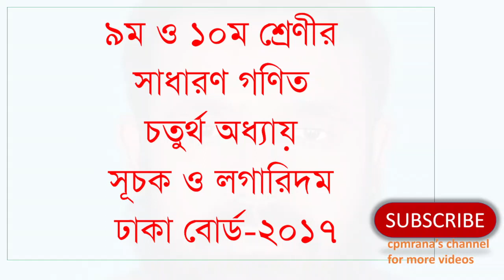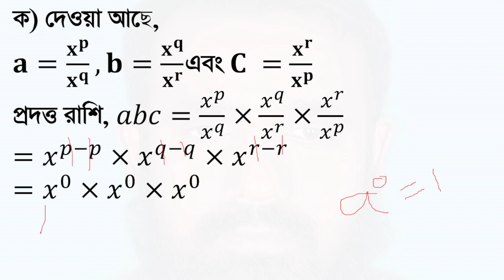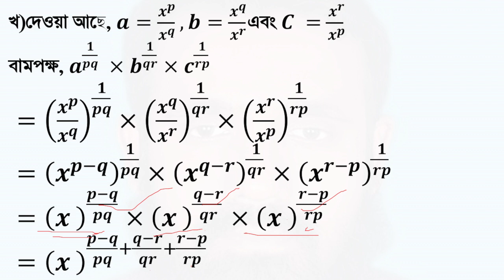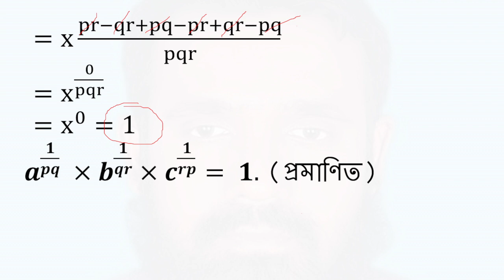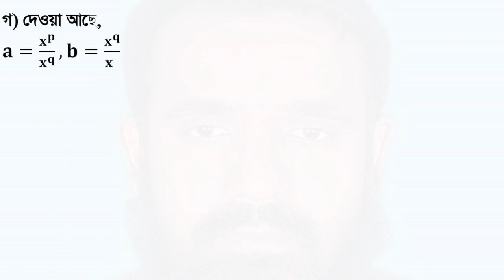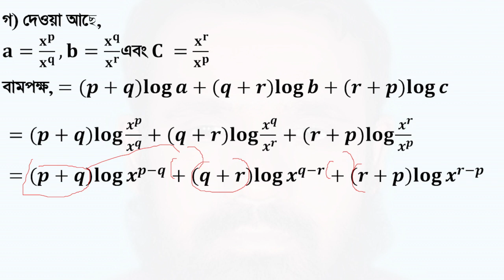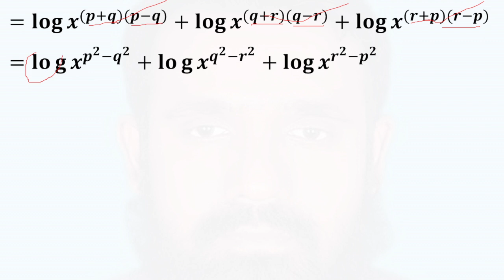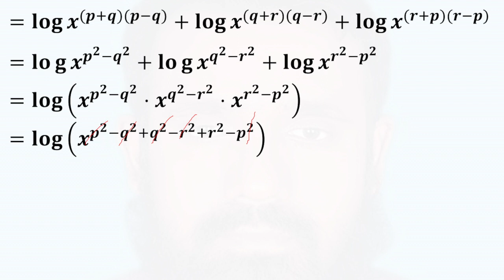SSC Math Insights: Indices and Logarithms | Dhaka Board 2017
Description:
Dive into Chapter 4, “Indices and Logarithms,” from the Dhaka Board 2017 syllabus. This video meticulously breaks down complex mathematical expressions and problems, perfect for SSC students in grades 9 and 10. Strengthen your math skills and prepare for exams with our detailed explanations and solutions.